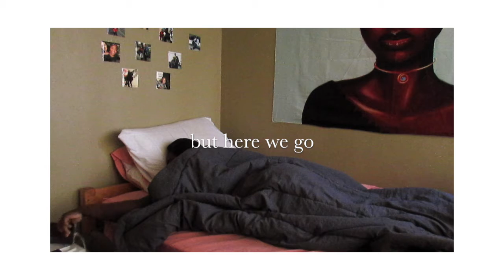my college morning routine.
here is my morning routine! i wanted this video to be more chill and laid back. hope you like it :)

love you. a lot.